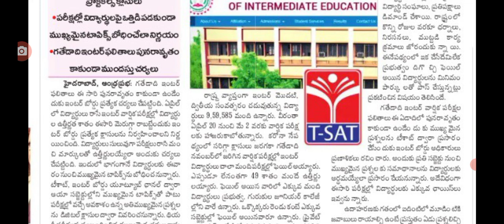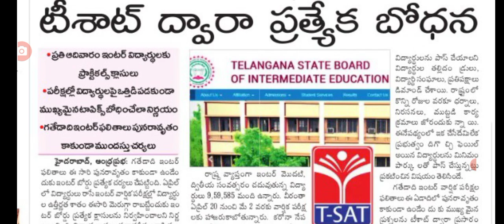విద్యార్థులకు షాక్ ఇక నుంచి ఆదివారం కూడా క్లాసులు Telangana schools and colleges holidays.